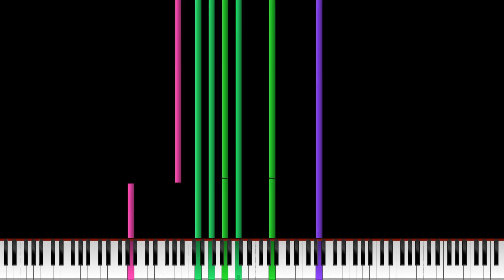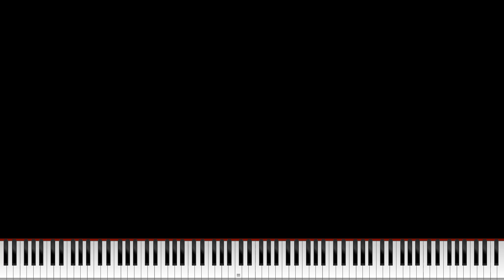[Gray MIDI] Halloween Composition (Abandoned)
MIDI Made by: Me
Original Video: Here
My Main PC Information:
32 GB RAM DDR5 4800Mhz
i7-8700 @3.1ghz to @4.6ghz
16 GB DDR4 2667 Mhz
GTX 1060
Video was rendered with Zenith Modded